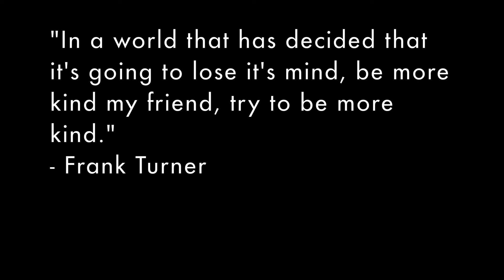Frank Turner - Be More Kind - Madrid, Spain + Lambton Shores, Ontario - July 2018 (Cover)